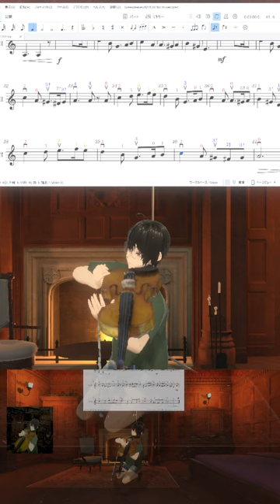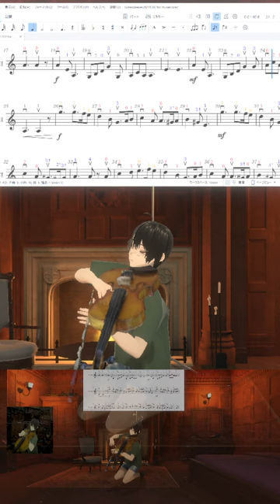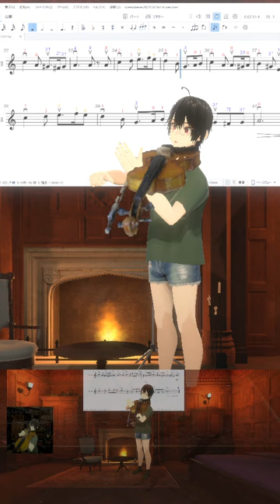20240206 グリーンスリーブス, Greensleeves